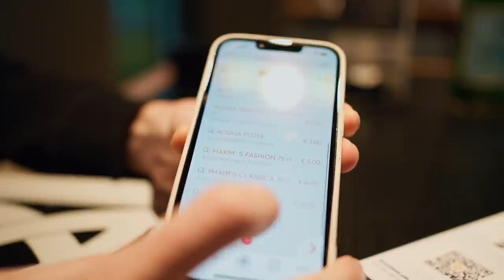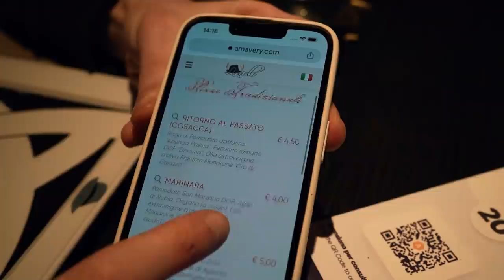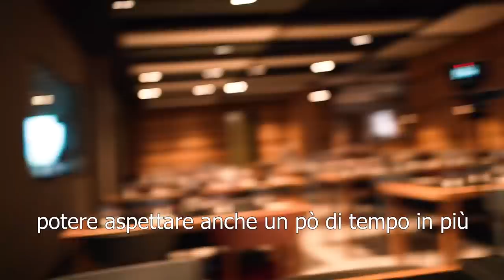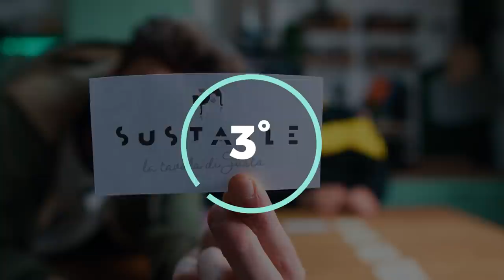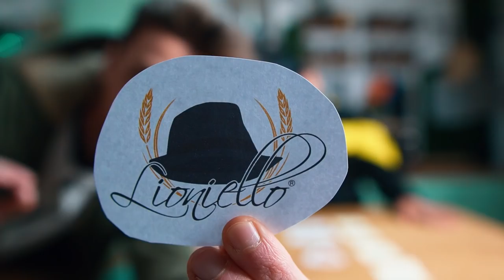Scopriamo la MIGLIORE PIZZA Canotto (Parte 2)